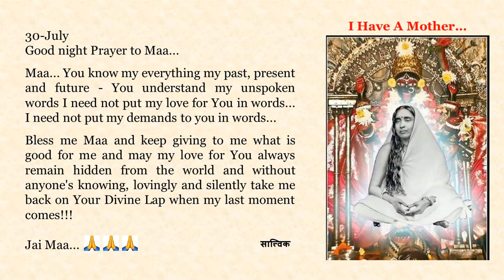Goodnight Prayer to Maa 0730 30 July English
30-July

Maa... You know my everything my past, present and future - You understand my unspoken words I need not put my love for You in words... I need not put my demands to you in words...

Bless me Maa and keep giving to me what is good for me and may my love for You always remain hidden from the world and without anyone's knowing, lovingly and silently take me back on Your Divine Lap when my last moment comes!!!

Jai Maa... 🙏🙏🙏